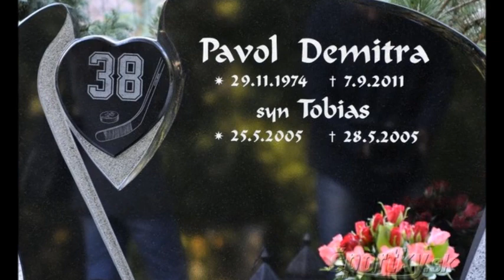Pavol Demitra- cesta životom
Paľko Demitra, ktorý zahynul pri tragédií v Jaroslavli 7.9.2011 a jeho cesta hokejovým životom, ktorý mal naozaj krásny a pestrý.